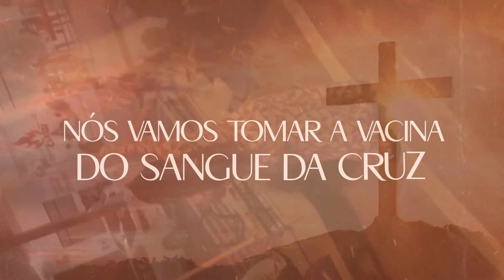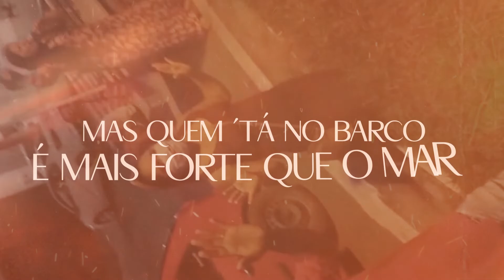Amigo, Conte Comigo - Luzia Costa (Lyric Video)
Vídeo letra da música "Amigo, Conte Comigo", disponível em todas as plataformas digitais.

AMIGO, CONTE COMIGO
Autor: Wagner Diógenes

Já que eu não posso te visitar,
Já que eu não posso te abraçar,
Eu oro por você
Já que eu não posso apertar sua mão,
Sentir a batida do teu coração,

Amigo, conte comigo
Nós vamos vencer o perigo
Você vai ver
Um novo amanhã chegará,
Nós vamos poder se abraçar
e agradecer

De casa eu oro por você,
Você ora por mim
O barco está indo, e o vento ´tá ruim
Mas quem ´tá no barco é mais forte que o mar
Nós vamos tomar a vacina do sangue da Cruz
Que foi receitada por Cristo Jesus
Pois somente Ele, para nos salvar

Amigo, conte comigo
Você vai ver
e agradecer